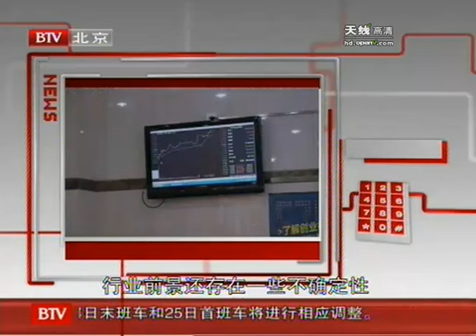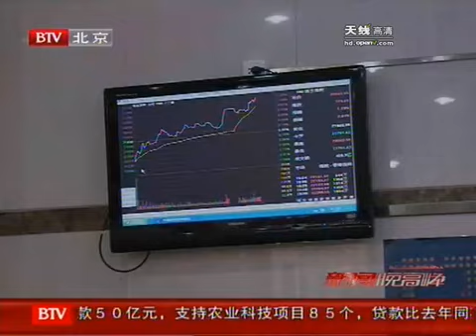《新闻晚高峰》（2009-10-21） - part 7